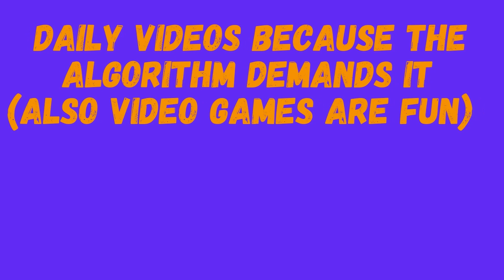MEGA CROPS || Stardew Valley - Pursuit of Perfection || Part 2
'A long journey starts with a single step' ~Loki